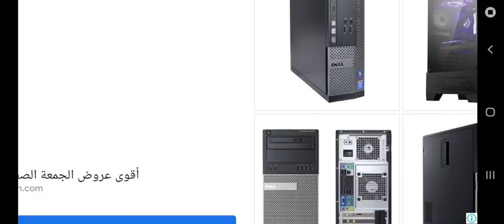Airport Control level 3